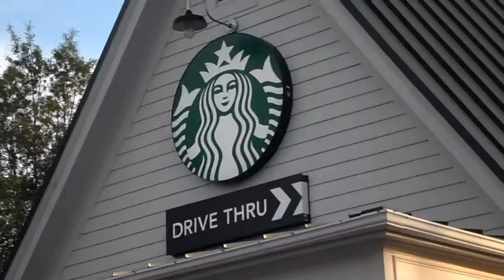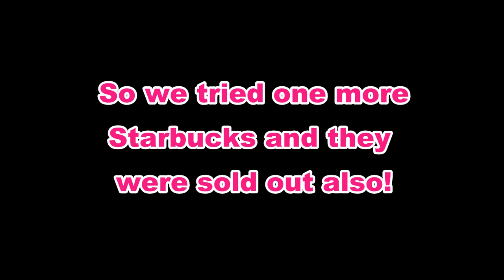STARBUCKS UNICORN FRAPPUCCINO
STARBUCKS UNICORN FRAPPUCCINO. We went in search of the Starbucks Unicorn Frappuccino!